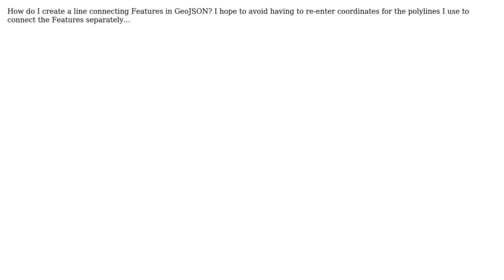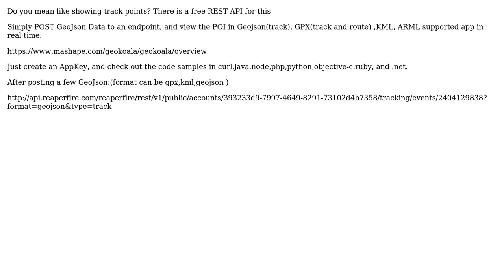GIS: GeoJSON: line connecting features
With thanks & praise to God, and with thanks to the many people who have made this project possible! | Content (except music & images) licensed under CC BY-SA | Music | Images & others | With thanks to user Vanity Soft user Chris vCB and the Stack Exchange Network Trademarks are property of their respective owners. You are responsible for your own actions.